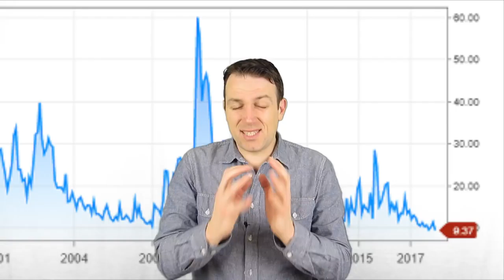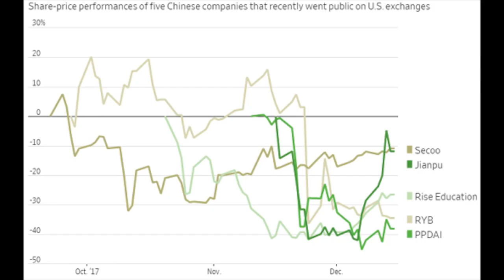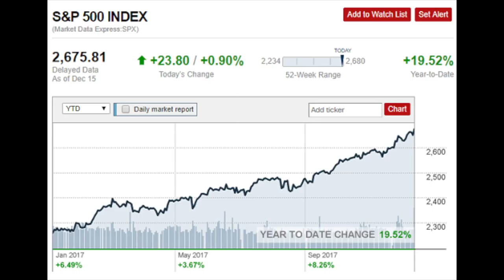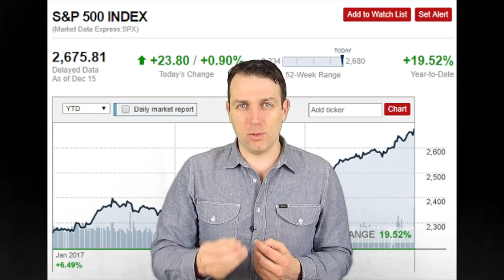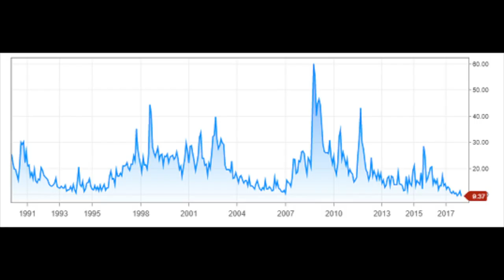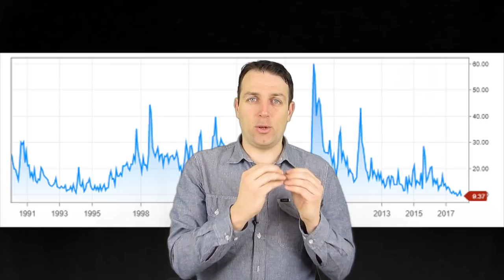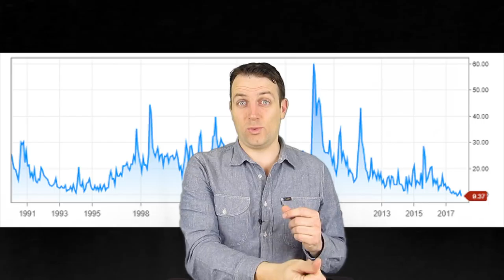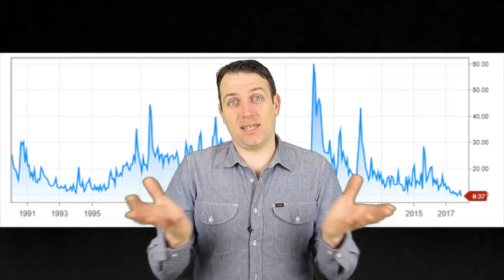3 WAYS TO LOOK AT INVESTING RISK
I am also a book author:
Modern Value Investing book:

There are 3 ways to look at investing risk. Stock market risk is not easy to understand buy is the core for successful investing. investing with low risk for high returns should be the most common investing goal but is often overlooked. In this video we discuss three investing strategies that discuss risk. Be careful which do you chose for your portfolio.